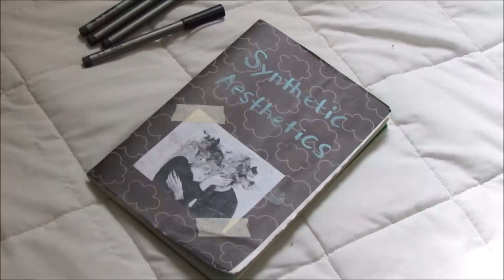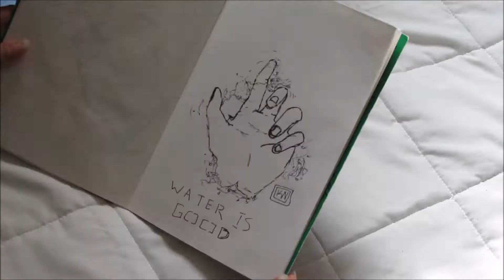Drawing Hands | How I draw hands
I kinda hate drawing hands too...